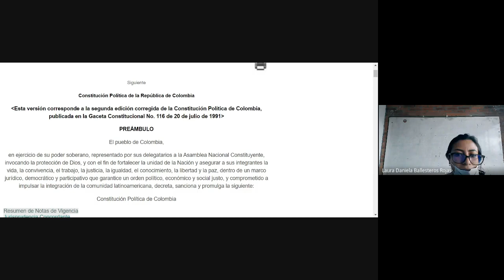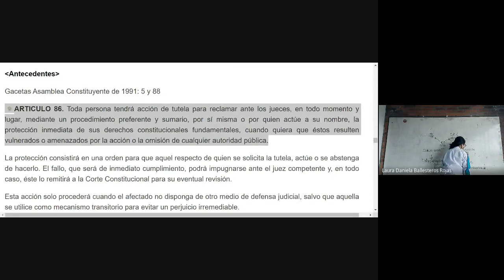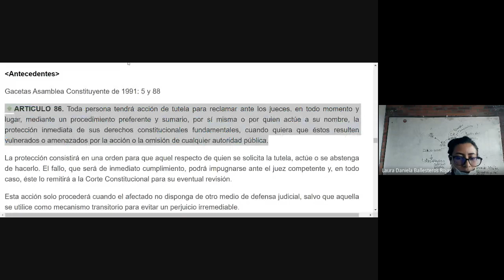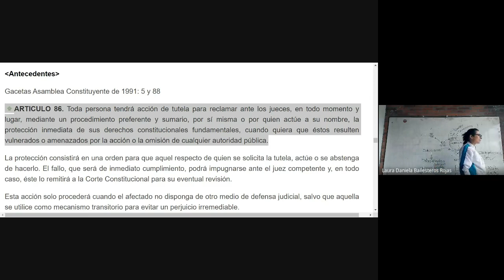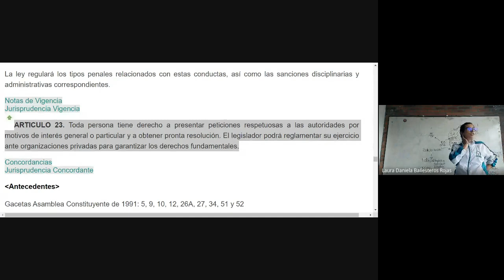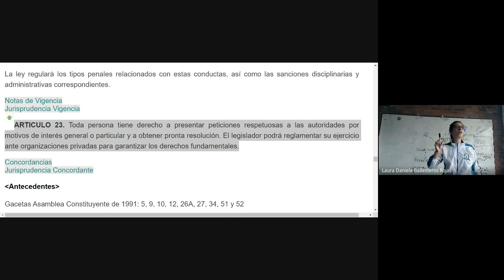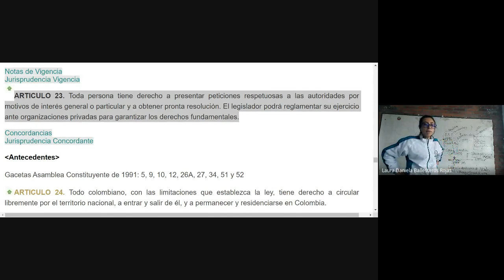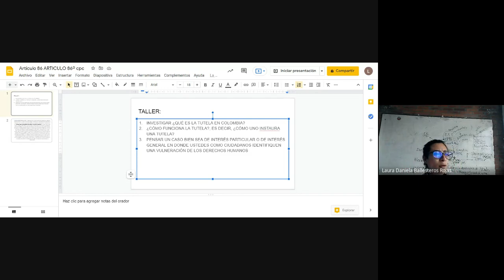Ciencias Sociales Grado 11° Constitución política de Colombia y la tutela 25 de agosto 2021